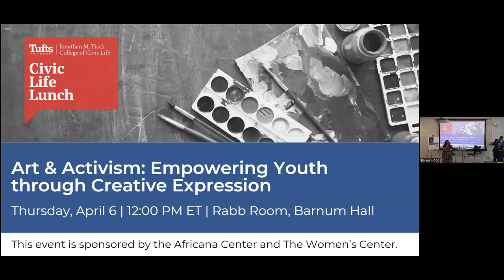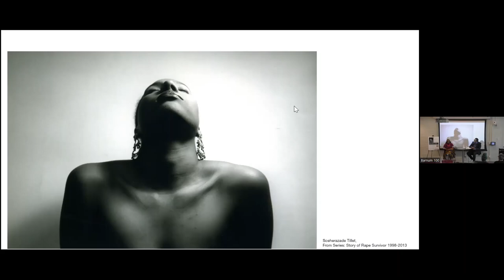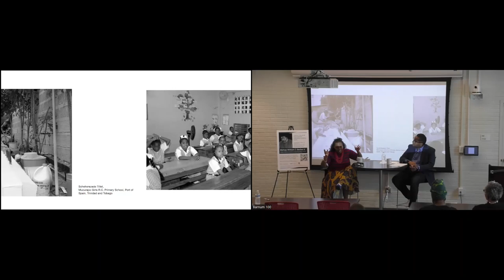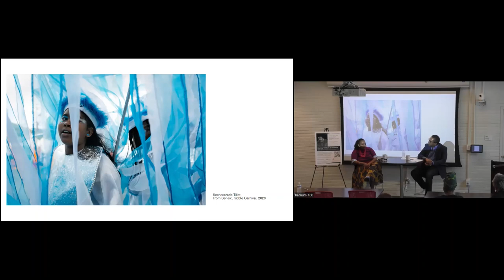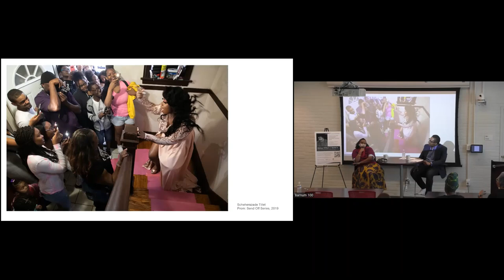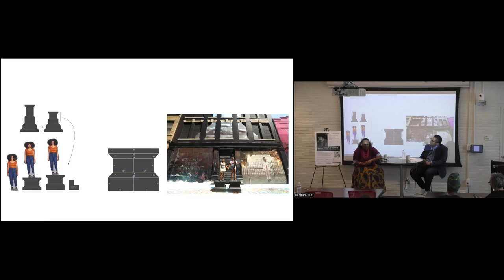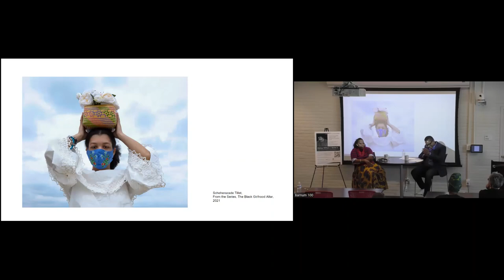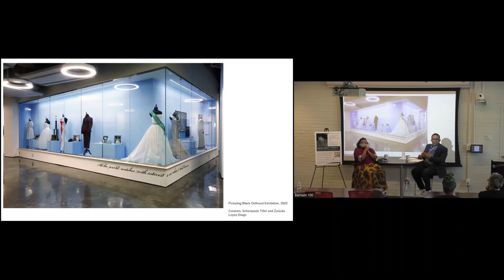Tisch College Civic Life Lunch - Art & Activism: Empowering Youth through Creative Expression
The arts are a catalyst for action, protest and movement building, activating ideas for the maker and the audience, challenging our perceptions and inspiring action. On April 6, 2023, Tisch College hosted a conversation with feminist activist, artist, Tufts alumnus, and the co-founder and executive director of A Long Walk Home, Scheherazade Tillet, J00, about empowering the next generation to build empathy, create change and end violence against women and girls through art. Alonso Nichols, artist, photographer and Chief of Photography for Tufts University, provided opening remarks and moderated the conversation.